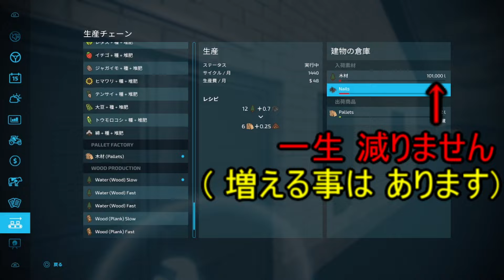【 裏技 】素材 無限バグ「木材無限 編」[ PS5 ファーミング シミュレーター 22 / Farming Simulator22 ]【FS22】#14【 MODサイロを使用して～】バグ利用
【[ PS4＆PS5 ファーミングシミュレーター22 / FarmingSimulator22 / FS22 ]
初心者 の方々にも分かりやすいように 解説 しております。
投稿動画では 便利系の旧 MOD 紹介などもしております。

◆「２ndシーズン」シリーズ動画◆
#03【一台三役・最強サイロ】パレット倉庫 兼 サイロ 兼 生産チェーン 拡張サイロ❗ [ 解説あり ]
#04【林業 三種の神器】多用途 林業伐採機＆一台三役 除去機＆チェーンソー MOD❗ [ 解説あり ]
#07 チート過ぎる【禁断のMOD】紹介したら 叩かれる [ オートローダー ] 自動で積み込み❗ [ 解説あり ]
#11【10億リッター】トレーラー 兼 オーガーワゴン 兼 サイロ【一台三役】❗ [ 解説あり ]

◆「１stシーズン」シリーズ動画◆

その他の動画 (LIVE実況) [switch ファーミングシミュレーター23 ニンテンドー スイッチ エディション / Farming Simulator23 Nintendo Switch Edition ] #01
その他の動画 (中級者向け・解説) [PS4 ファーミングシミュレーター22 / Farming Simulator 22 ] #01
その他の動画 (LIVE実況) [ switch ファーミングシミュレーター20 / Farming Simulator20 ] ( ポケット農園・スイッチ エディション / Switch Edition ) #01
その他の動画 (初心者向け・解説) [PS4 ファーミングシミュレーター19 / Farming Simulator 19 ] #01
その他の動画 (LIVE実況)[VITA ファーミングシミュレーター18 / Farming Simulator18 ] ポケット農園4 #01
その他の動画 (LIVE実況) [PS4 ファーミングシミュレーター17 / Farming Simulator 17 ] LIVE実況
その他の動画 (メインデータ紹介)[VITA ファーミングシミュレーター16 / Farming Simulator16 ] ポケット農園3 #01
その他の動画 (LIVE実況) [PS4 ファーミングシミュレーター15 / Farming Simulator 15 ] LIVE実況
その他の動画 (LIVE実況) [PS3 ファーミングシミュレーター2013 / Farming Simulator 2013 ] データ紹介
その他の動画 (初見実況)[ ファーミングシミュレーター2011 / Farming Simulator2011 ]【～ミルクや作物を生産しよう！ぼくらの農場生活～】
その他の動画 (初見実況)[ ファーミングシミュレーター2009 / Farming Simulator2009 ]【～大地へ挑もう！ぼくらの農場生活～】

その他の動画 (実況) [PS4 プロフェッショナルファーマー 2017 / Professional Farmer 2017 ] #01
その他の動画 (実況) [ ファーミング トラクター シミュレーター：ビッグファーム / Farming Tractor Simulator：Big Farm ]
その他の動画 (実況)[ 芝刈りシミュレーター / ローンモーイング シミュレーター / Lawn Mowing Simulator ]

◆ｘ(旧・Twitter)アカウント
Name [ 私のゲーム実況 ] / ID [ @watashi2025 ]